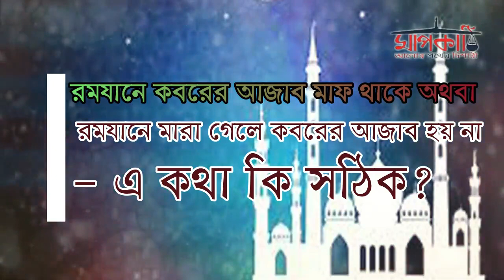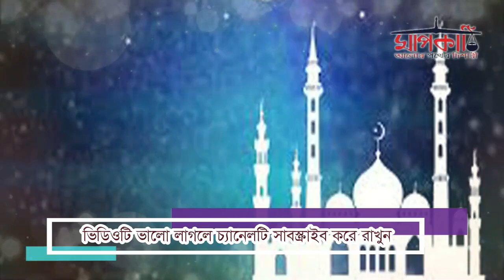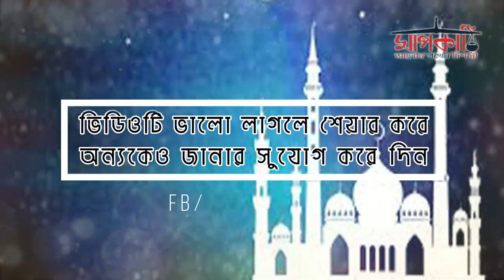রমযানে মারা গেলে কবরের আজাব হয় না - এ কথা কি সঠিক? | MAPKATHI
রমাযানে কবরের আজাব মাফ থাকে অথবা রমাযানে মারা গেলে কবরের আজাব হয় না’ এ কথা কি সঠিক?

‘রমাযানে কবরের আজাব মাফ থাকে অথবা রমাযানে মারা গেলে কবরের আজাব হয় না’ ইত্যাদি কথা হাদিস সম্মত নয়। বরং হাদিস সম্মত কথা হল, যদি কেউ দ্বীনদার ও সৎকর্ম শীল অবস্থায় মারা যায় তাহলে সে কবরে ফেরেশতাদের তিনটি প্রশ্নের উত্তর দিতে সক্ষম হবে এবং কিয়ামত পর্যন্ত সেখানে শান্তি ও নিরাপদে অবস্থান করবে আর কেউ যদি দুষ্কৃতিকারী ও পাপিষ্ঠ হয় তাহলে তার পরিণতি হবে ভয়াবহ- চাই সে রমাযানে মারা যাক অথবা অন্য কোন সময়।

আর যে ব্যক্তির কবরে শাস্তি হচ্ছে রমাযান মাস শুরু হলে তার শাস্তি স্থগিত হয়- এমন কোন কথাও হাদিস দ্বারা প্রমাণিত নয়।
(আল্লাহ আমাদেরকে ক্ষমা করুন। আমীন)

=== tags===

রমাযানে, কবরের, আজাব, মাফ, থাকে, রমাযানে মারা গেলে কবরের আজাব হয় না, KOBORER AJAB, KABORER AJAB, AZAB, RAMZANE MARA GELE, রমজানে কি কবরের আজাব বন্ধ থাকে , রমজান মাসে মারা গেলে কি সরাসরি জান্নাতে চলে যাবে,রমজানে,কবরে,আজাব,মারা,জান্নাতে,